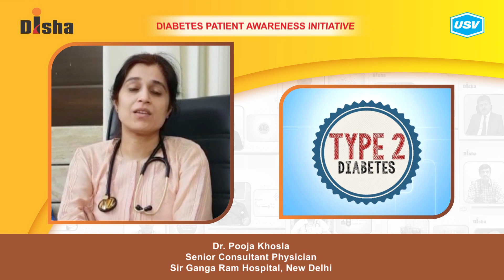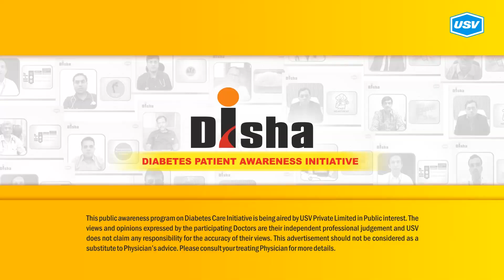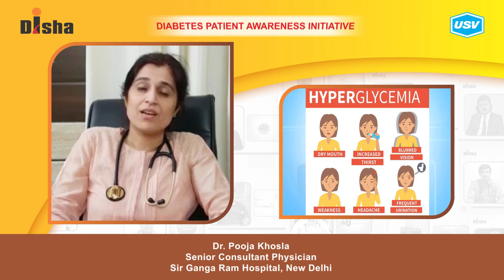Dr. Pooja Khosla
Diabetes is one of the most dangerous and rapidly growing diseases in India. Dr. Pooja Khosla, a leading Diabetologist explains about the following aspects of Diabetes in this video. Please watch and share!
What is a Diabetic Emergency? 2:24